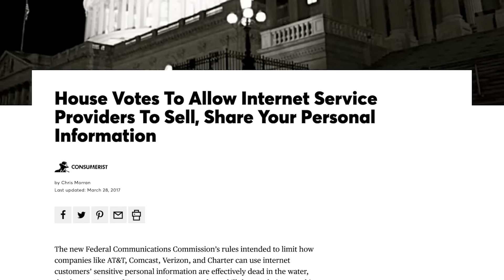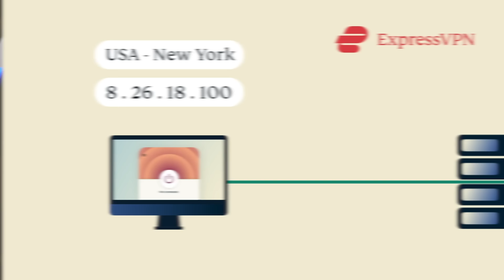Shapiro REACTS to Anti-Vax Barbie Skit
Ben Shapiro reacts to Jimmy Kimmel’s dreadfully unfunny “anti-vax Barbie” commercial.

Matt Walsh is now a beloved children’s author. Grab your copy of Johnny the Walrus before it’s banned